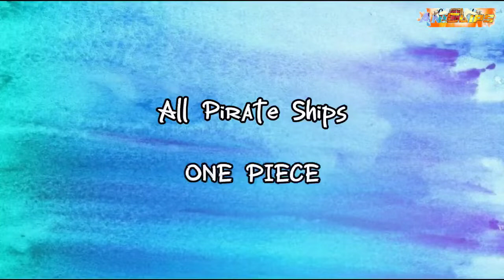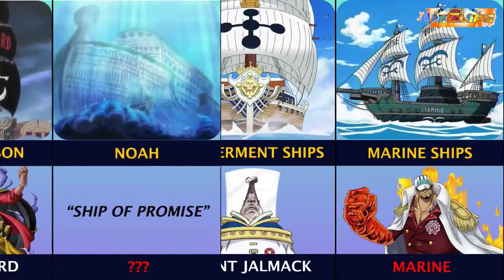All pirate ships one piece